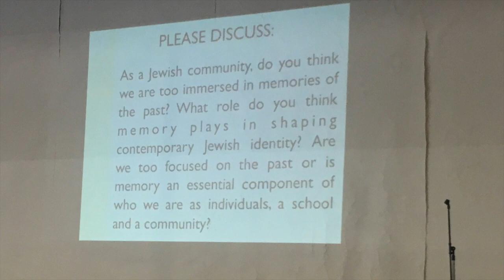Pre-Purim Celebrations at Scopus 5777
A look back at the wonderful Pre-Purim Celebrations.